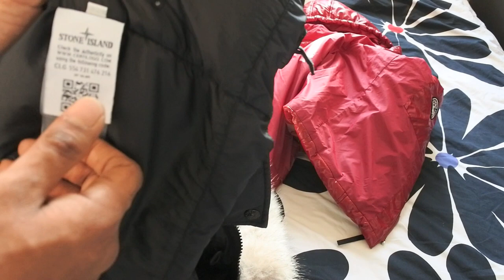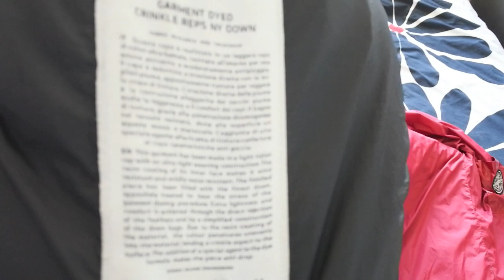FAKE VS REAL STONE ISLAND | How to spot a fake | TheHoxtonTrend UNFROZEN VERSION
▼FOR THE BEST BLACK FRIDAY & CYBER MONDAY DEALS AROUND

▼ Discover Over 70,000+ Items from Multiple Trusted Retailers All

▼ BIO
In this episode of Fake vs Real we are going to look at the Nike VaporMax Flyknit trainer. A full breakdown on how to spot the fake. Enjoy!

▼ NEW WEBSITE
My new website was built specifically for my followers. Here you can find trusted retailers, amazing deals, hot and popular items as well as exclusive content through my blog TheHoxReport. The site has just started so it’s still in early days but I’m excited to see where it can go. Enjoy!

I get 100s of messages from followers every week and I usually work through them delay in my downtime, I can’t always get back to everyone but if you some questions and want to get in touch then feel free to.

▼ RECOMMENDED
Below are my quick recommended places to shop, there is much more on my website but for those who are strapped for time the below list should get you started if your looking for trusted shops to buy from online.

▼BEST HIGH END – Typically best for items over £300, here you’ll find stores with items such as Stone Island, CP Company, Canada Goose, Burberry and more.

▼BEST LOWER PRICE – Typically best items below £300 here you will find Brands such as the The North Face, Fred Perry, Hugo Boss, Nudie Jeans and much more

The links used in this description earn a commission whenever a purchase is made, this helps go towards creating more great videos for my followers and as well as any other products or services we create at TheHoxtonTrend. I only promote stores which I feel are a good fit for my followers, I will never promote a store or brand if I don’t feel it fits or is right for my audience no matter what. My followers will always come first as they have supported me enough to be in the position that i’m in.